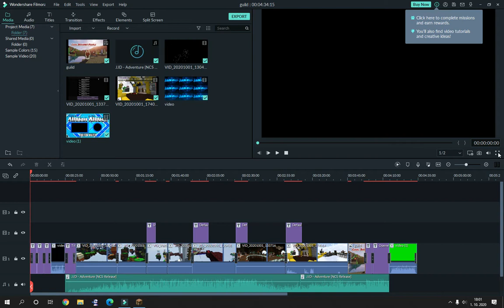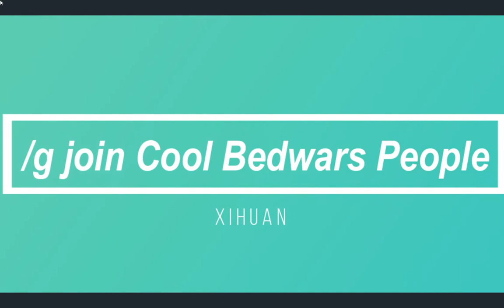Cool Bedwars People (Guild trailer)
Hey,
Joined the guild now!
/g join Cool Bedwars People

I recorded it like this bc I don´t want the Filmora9 watermark on this video,
also srry for lag, it is because of a shader and I have 10 FPS when I used a shader